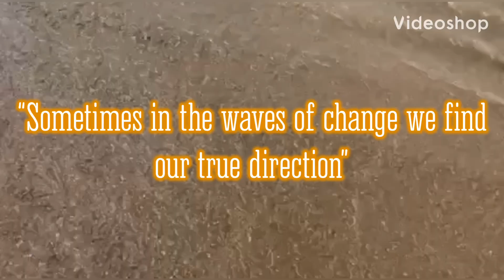WELCOME TO MY YT CHANNEL -AKO SI QUEEN MOTHER #19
Happiness comes in waves!